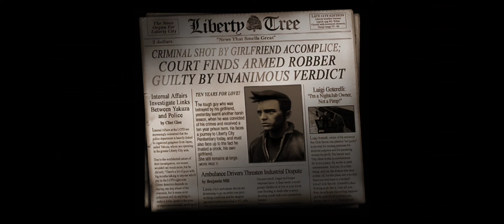وليدو يجرب لعبة GTA 3 النسخة المحسنة ولأول مرة على أقوى هاتف في العالم - أعلى جودة ممكنة